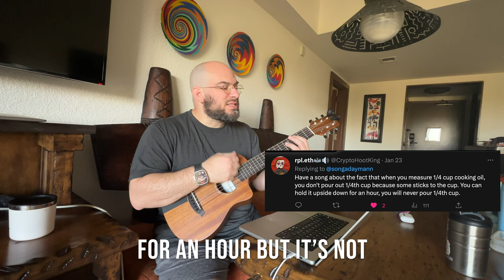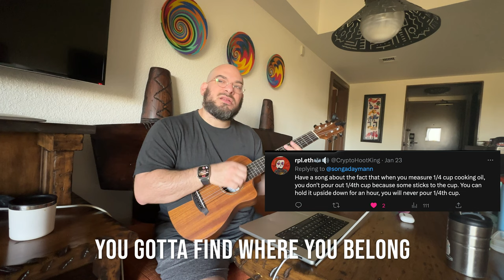Some Things In Life Are Impossible | Song A Day #5144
When you measure out
A 1/4 of a cup
Of any kind of oil
You will never get enough
You can leave it upside down
For an hour but it’s not
Coming out
No, it’s never coming out

Some things in life are impossible
You’ll never know what lies beyond
Can’t measure cooking oil
You gotta find where you belong

The distance to the wall
And then measure half
And then half again
And then you keep measuring
Half and half and half
You will never reach the wall
And your head will start to spin

Can’t measure to the wall